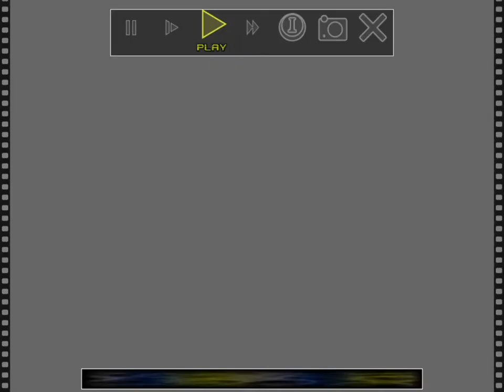The Fyskir's Pinnacle in 1:56.47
this is an old run I never uploaded. the final boss from hard mode boss rush can be fought as a standalone stage, though the game itself won't track your best time here.